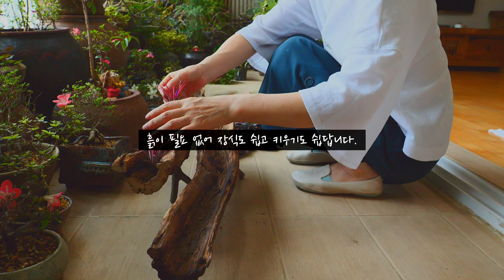[Sub]틸란드시아 '푸에고', '푼키아나'를 소개합니다. 나무거치대 장식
l틸란드시아l

연못 설치 전에 찍었던 영상이에요~

틸란드시아를 좋아하시는 어머니는 고목 나무에 장식하시는 것을 좋아하신답니다. ^^